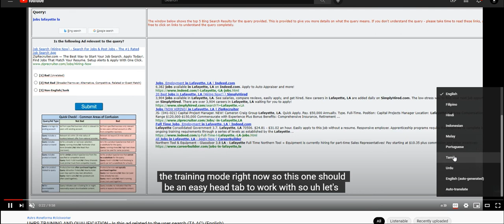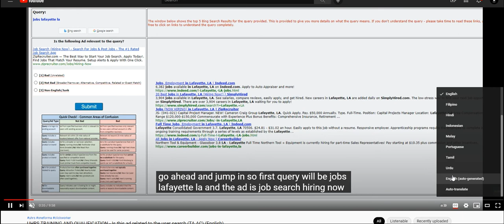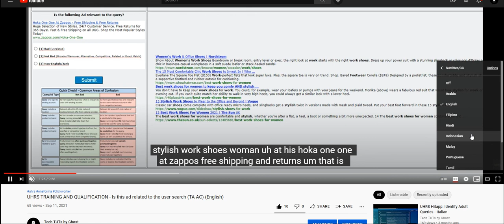How to watch the UHRS tutorial videos with subtitles/captions.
Hey Hitters!

Here is a video on how you can watch our tutorial videos with subtitles in your native languages. The following subtitles are available in:

Filipino
Tamil
Hindi
Indonesian
Portuguese
Arabic
Malay
Urdu
Vietnamese
Latin America Spanish
Russian

-Ghost